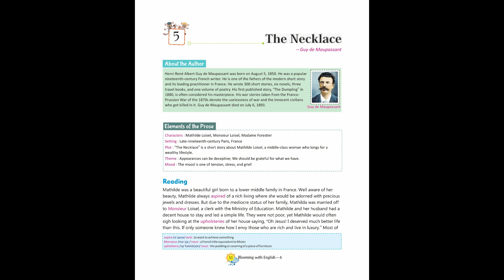Blooming with English - Book 6 - Chapter 5